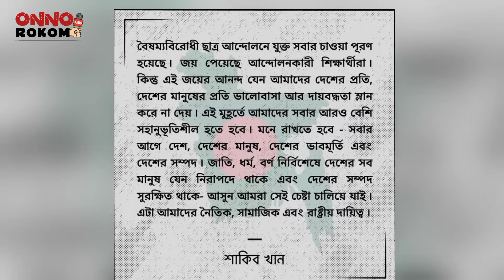এই অপশক্তির হাত থেকে আজ বাংলাদেশ স্বাধীন হয়েছে - সাকিব খান | Shikh Hasina | Shakib Khan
এই অপশক্তির হাত থেকে আজ বাংলাদেশ স্বাধীন হয়েছে - সাকিব খান | Shikh Hasina | Shakib Khan | Breaking news | Onnorokom news